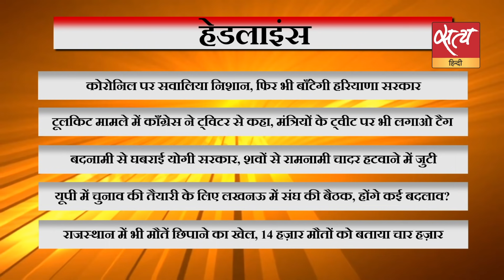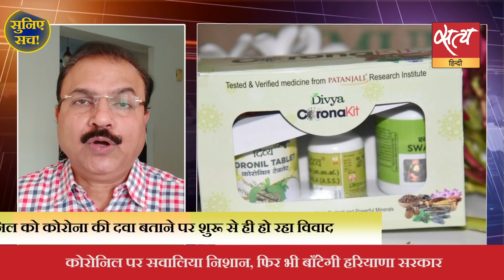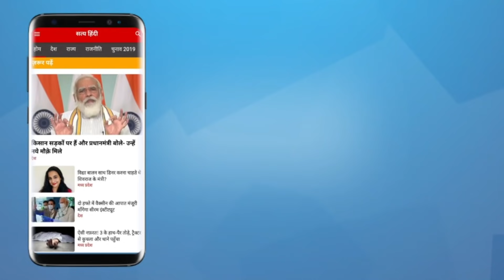अब यूपी में शवों से रामनामी चादर हटवाई जा रहीं! । YOGI ADITYANATH । UP CORONAVIRUS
बदनामी से घबराई योगी सरकार, शवों से रामनामी चादर हटवाने में जुटी। कोरोनिल पर सवालिया निशान, फिर भी बाँटेगी हरियाणा सरकार। देखिए दिनभर की बड़ी ख़बरों का विश्लेषण वरिष्ठ पत्रकार मुकेश कुमार के साथ

What is Yogi Government trying to hide? Watch Suniye Sach with Mukesh Kumar